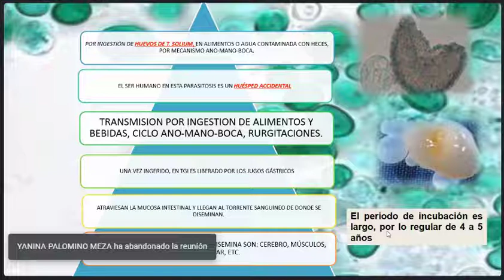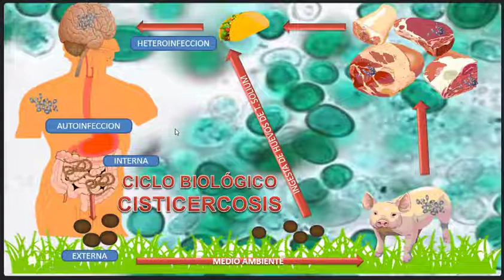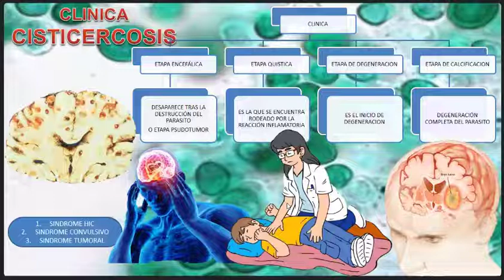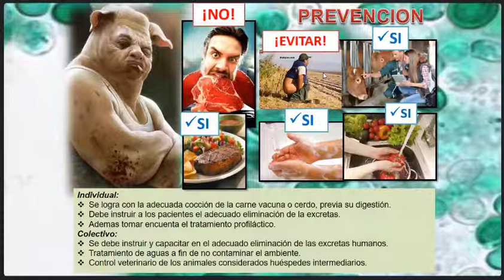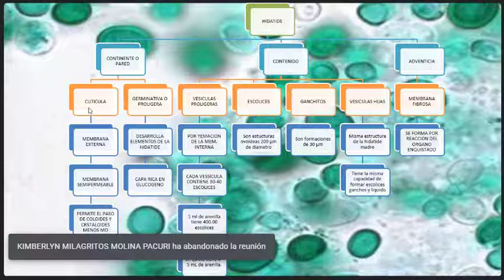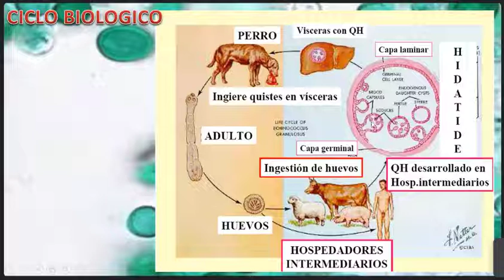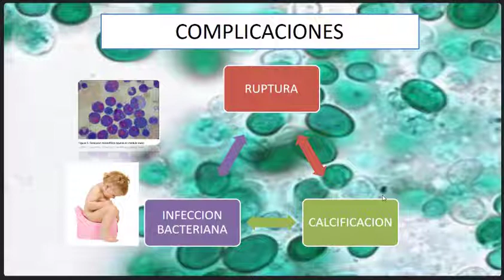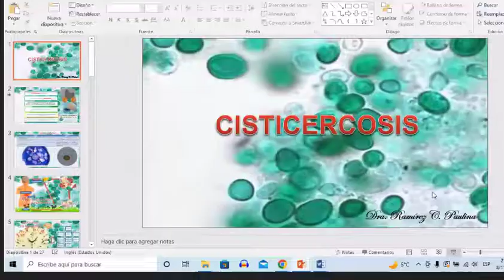Parasitología C17 : Cisticercosis e Hidatidosis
Cisticercosis e Hidatidosis